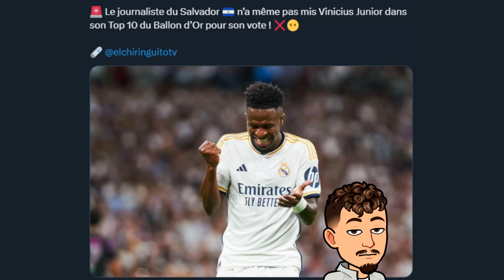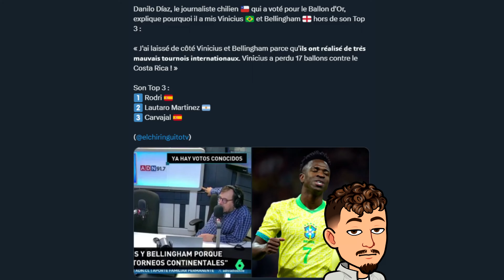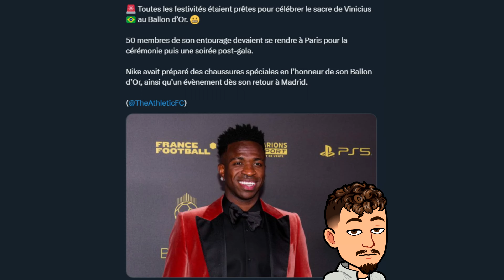Les votes du Ballon d'Or sont honteux ?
Dans cette vidéo on parle du classement du Ballon d'Or et on réagit aux votes des journalistes qui pourrait expliquer sa 2ème place !